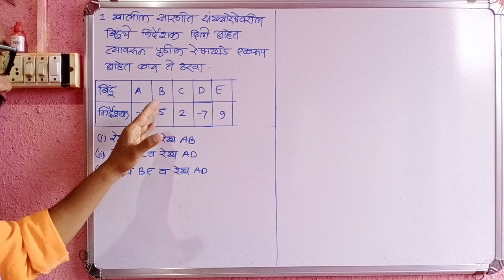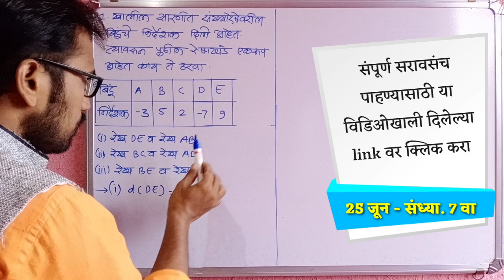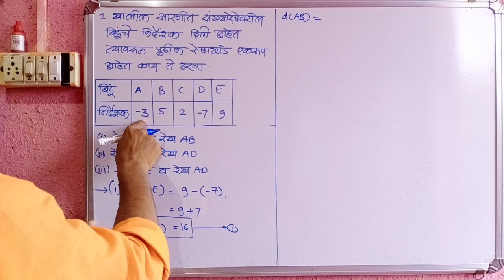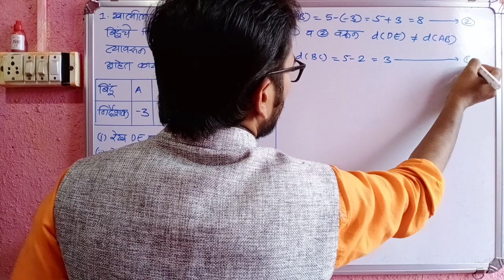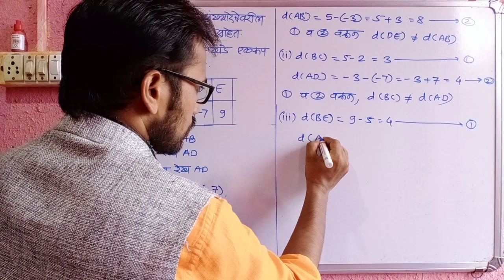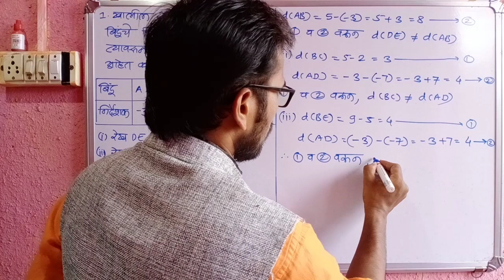नववी गणित भाग 1 | भूमितीतील मूलभूत संबोध | सरावसंच 1.2 | ट्रेलर